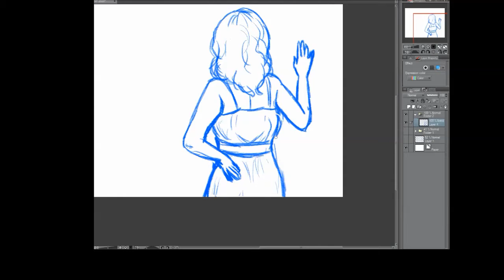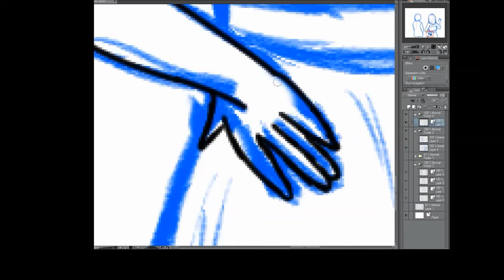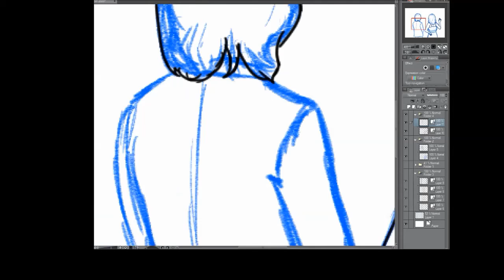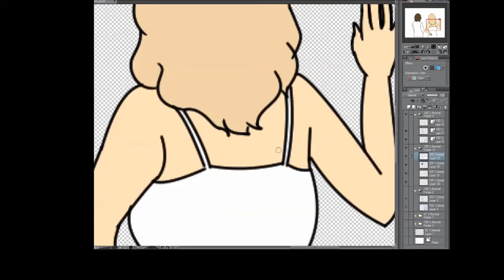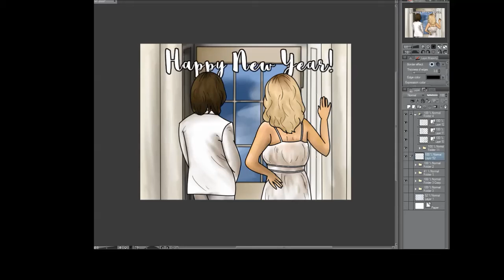Happy New Year Speedpaint (2020)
Speedpaint of Bjorn and Agnetha of ABBA to celebrate the new year of 2020.  Music by ABBA.